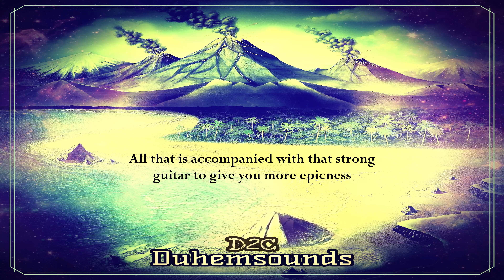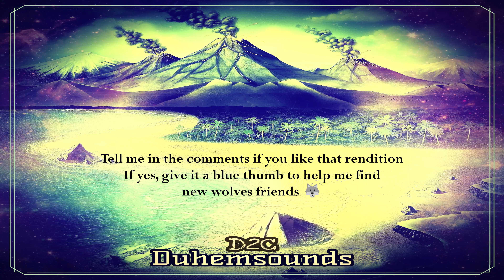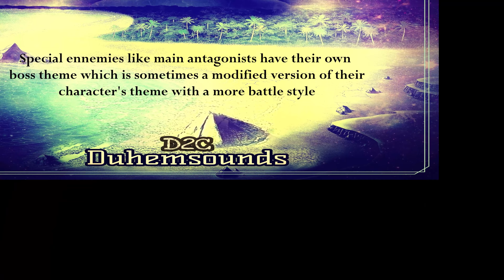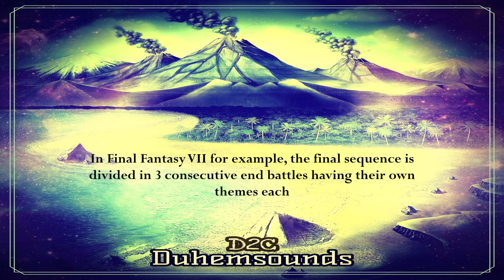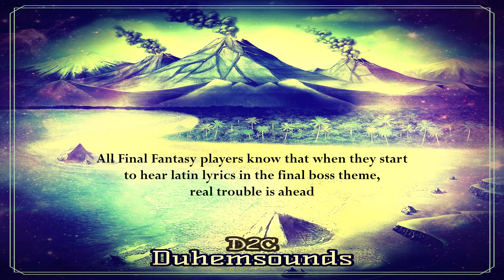The Battle - Final Fantasy IV : D2C 🐺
Today it's a big one, The Battle from Final Fantasy IV, build like an all star of battle themes

- Copyrights & Tags -

The Battle has been originally composed by Nobuo Uematsu(植松伸夫) and is part of Final Fantasy IV (1991) a Squaresoft game (actual Square Enix)

Arrangement by Duhemsounds (2022)

🐺 Duhemsounds everywhere 🐺 (Updated Mar 3rd 2020)

Wanna get in touch with me ? Looking for news and extra content ?

Catch me on the social medias :

- Spotify & YouTube sharings, news and major communications.

Listen or buy my music on your favorites platforms :

- Streaming Platforms -